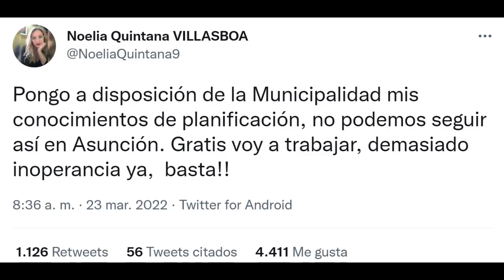Noelia Quintana en BM ONLINE (24-03-2022)